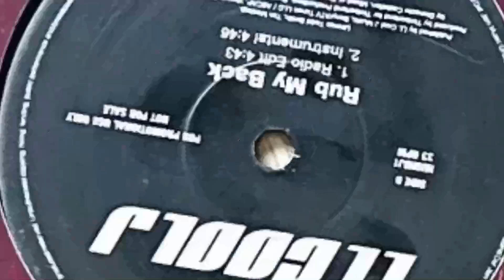LL COOL J - Hush (Radio Edit)